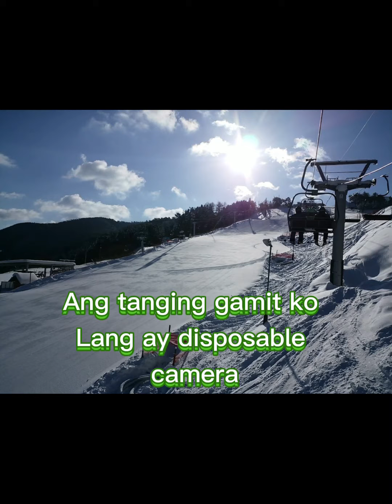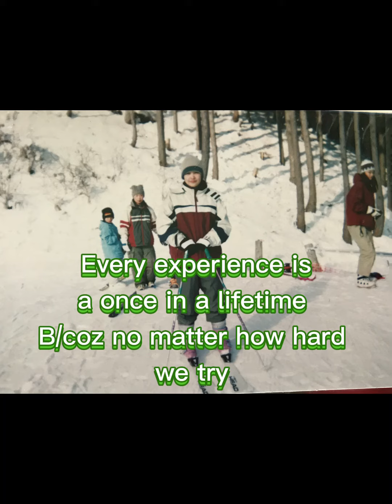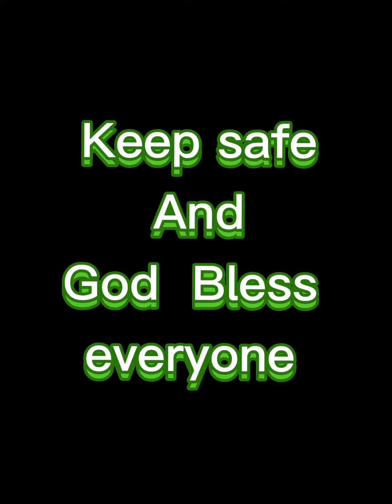#@ikawaskii#larawangkupas A things to Remember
Hello everyone
All pictures was taken January 11,2002 it was 19 years ago, keeping the memories